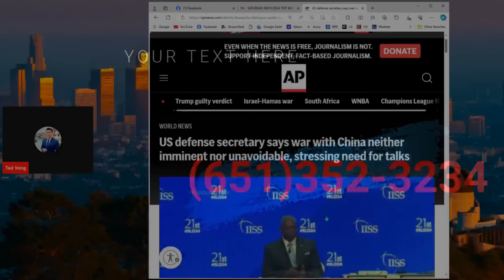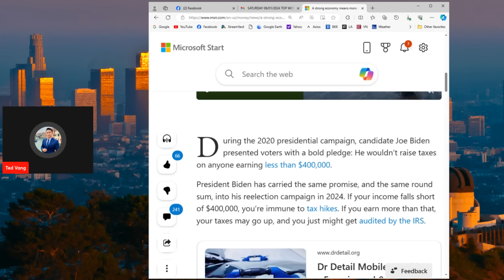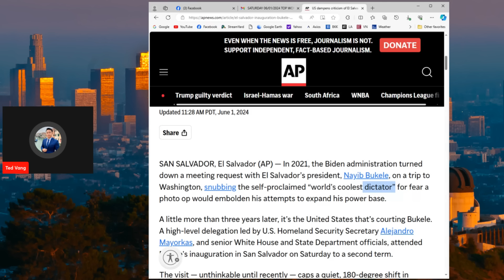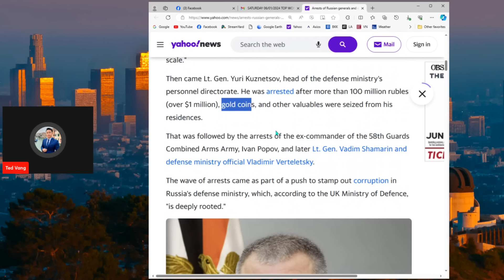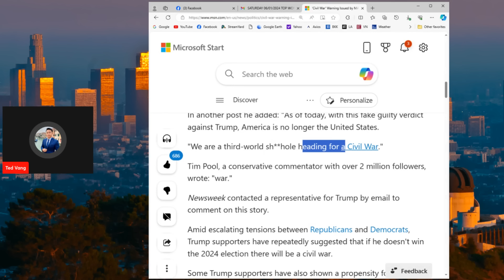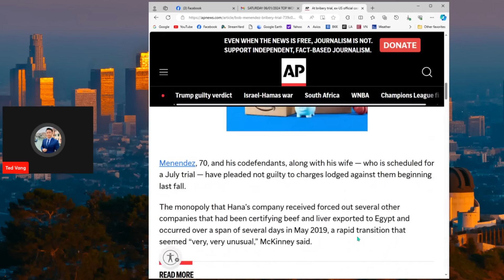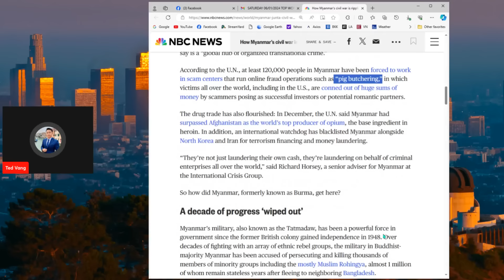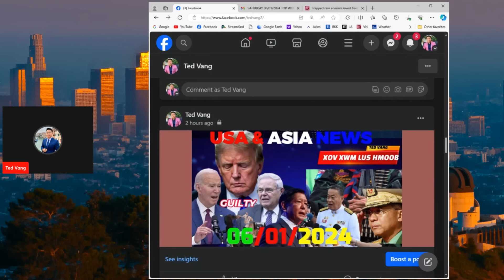6/1/2024 🕠TOP USA AND ASIA NEWS🔴TRUMP COV MAGA NPAJ UA ROG, ROG PHAB MAB LOJ ZUJ ZUS, THAIB, VIETNAM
6/1/2024 🕠TOP USA AND ASIA NEWS🔴TRUMP COV MAGA NPAJ UA ROG, ROG PHAB MAB LOJ ZUJ ZUS, THAIB, VIETNAM